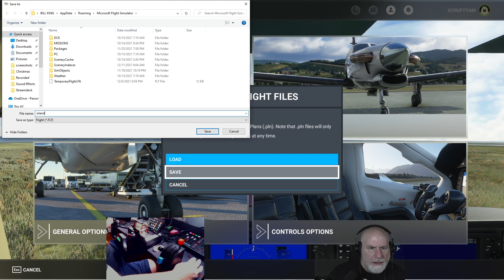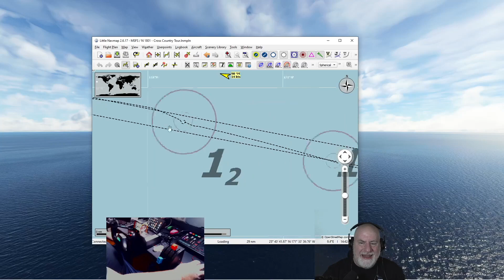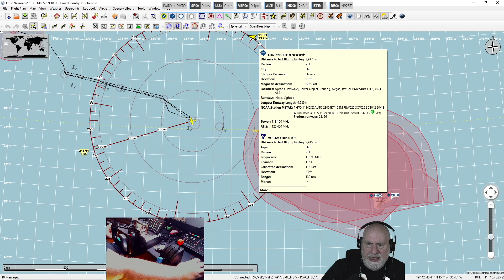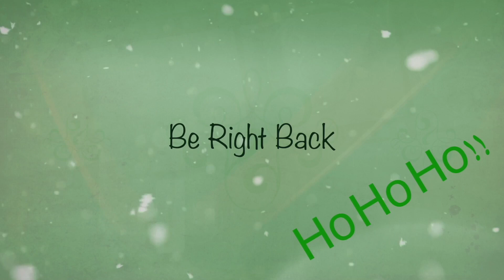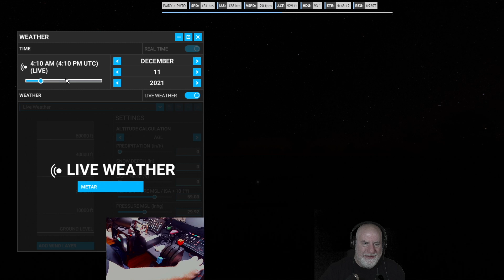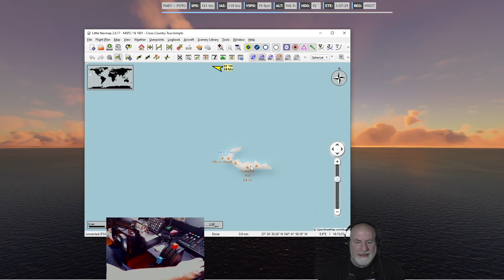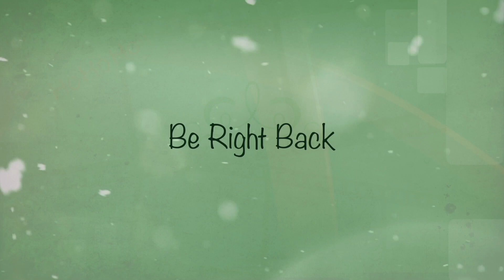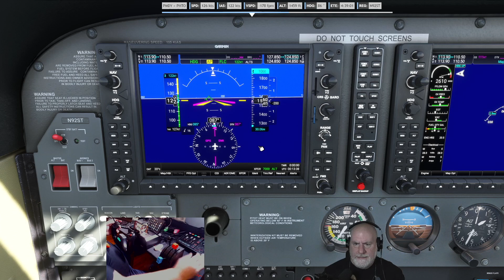#3 in the Hawaiian Pacific Tour Series: "Tern Island."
In this video of a live stream on Twitch, we continue our trek across the Pacific Ocean, we land on and learn about Tern Island. What was once a Naval base and air strip, is now a breeding habitat for 18 species of seabirds, sea turtles and also seals.